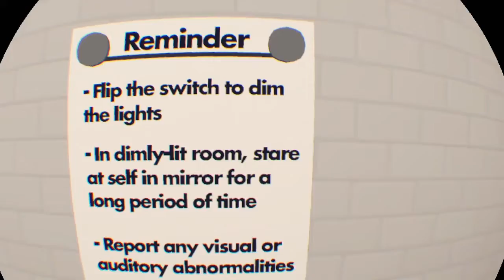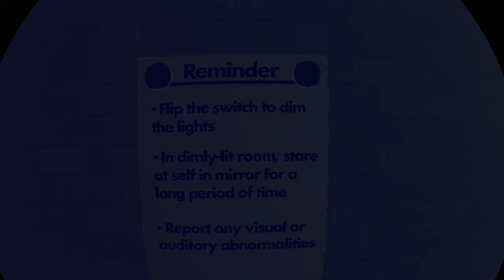The Mirror | Rec Room Horror game